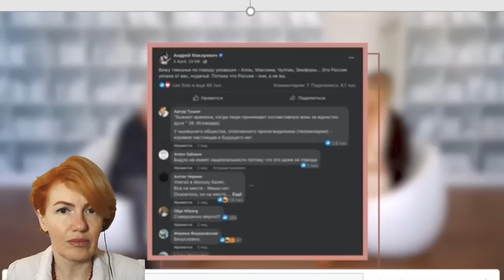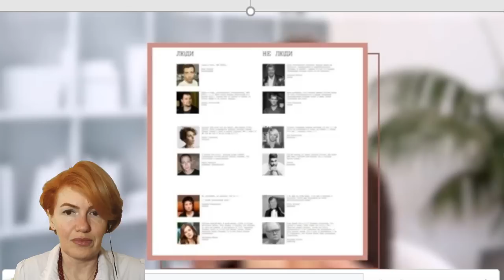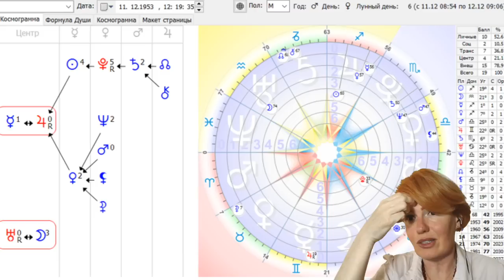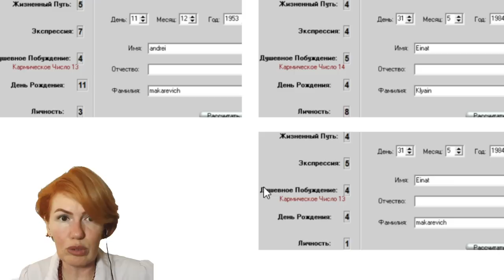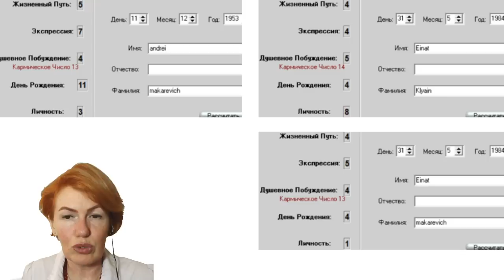Андрей Макаревич у Ксении Собчак. Анализ невербальных сигналов тела.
Здравствуйте, с вами Светлана Филатова. Сегодня мы разберем язык телодвижений Андрея Макаревича, который дал интервью Ксении Собчак. О чем говорит язык телодвижений и невербальное поведение Андрея? О чем расскажет физиогномика и формула души?

Инстаграмм @filatova_fiziognomika